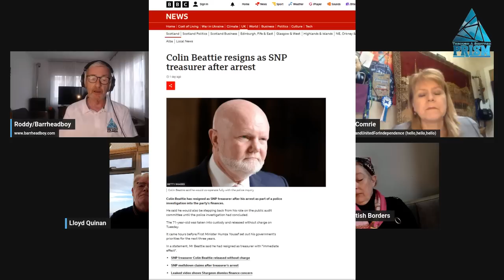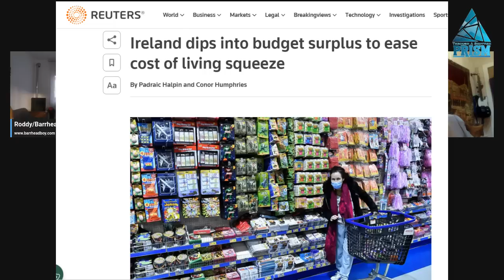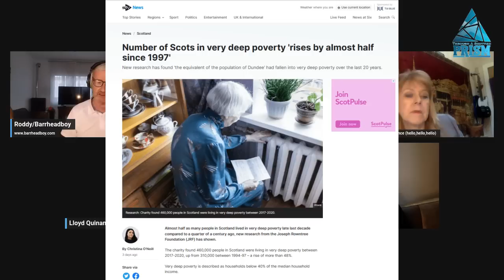Through a Scottish Prism 23rd April 2023 - Arresting Times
Roddy is joined by Phil. Yvonne, Eva and special guest Lloyd Quinan who is always a welcome addition to the panel to review this weeks news